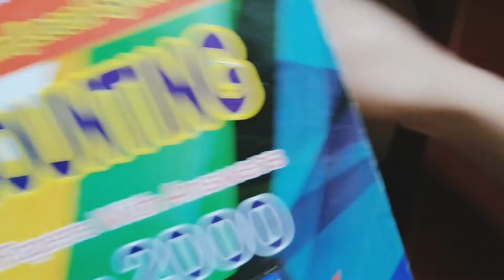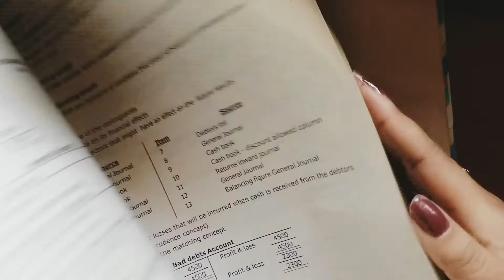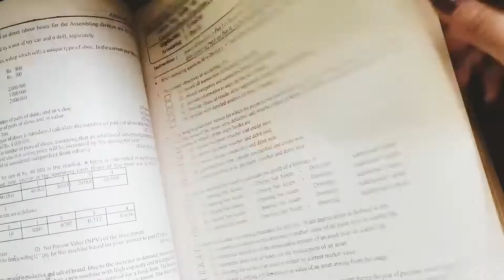Accounting study tips a/l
"F" akak aei kiyala da hithanne ahenan Danma me widiyt wada karala goda yamu thawath kenekta goda yanna video aka share karala oya deyak igena gaththanan mage channel aka subscribe karala like akak dagena oyage adahasuth comment karagena yanna.good luck!